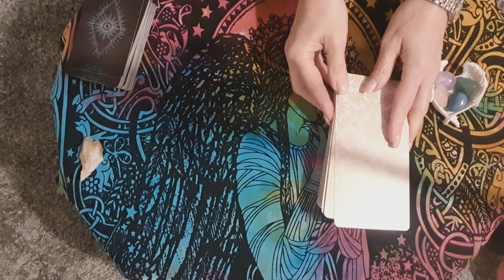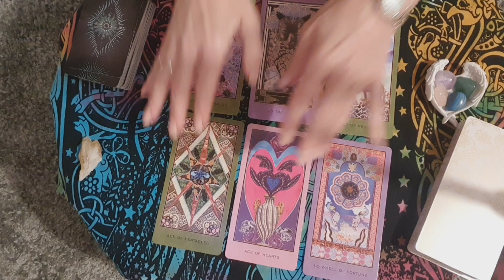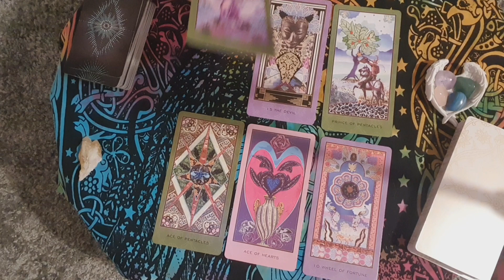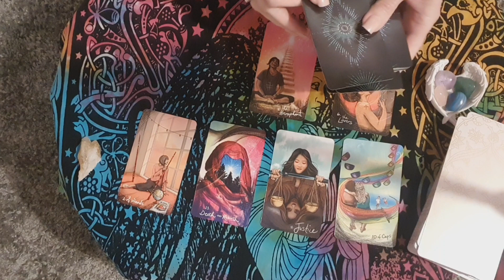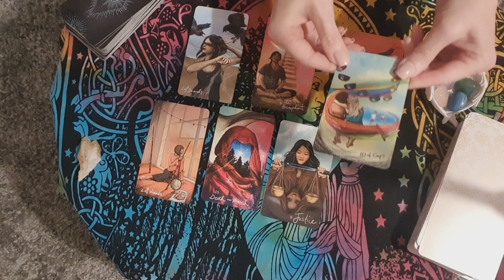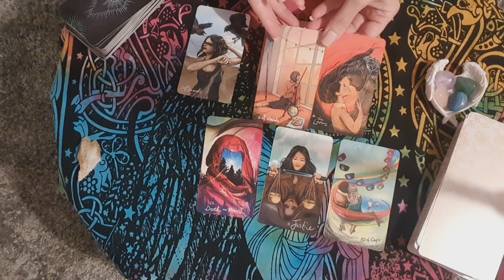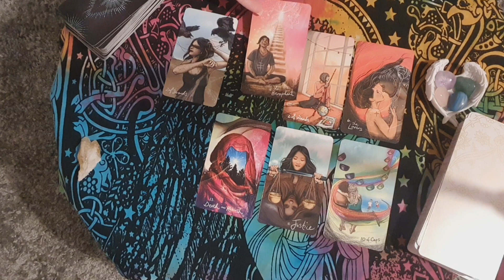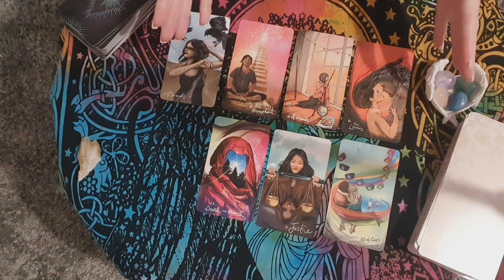CELEBRITY Psychic Tarot Love Reading - JOSEPHINE LANGFORD & HERO FIENNES-TIFFIN!! + KATHERINE TEA??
Hi, I'm Eve. I am a Psychic, Intuitive Tarot and Oracle card reader. This is a Celebrity Reading on Josephine Langford and Hero Fiennes-Tiffin and Jo, I hope you enjoyed it! 😊 I appreciate you all so much 💜

It's completely free to do so. PRIVATE PAID READINGS 👇🏻

PRIVATE READINGS

Is there a question you would like answered? Would you like to know about your love or work life?

I love helping people and I wish to share my positive energy with you to help you find the answers you are looking for. I have been reading cards for my friends and family for many years.

• Relaxing Nature Sounds: Sleep, Exercize, Focus...

Clients and viewers understand that Mystic Rainbow Tarot is not legally responsible for their actions. Free readings and paid readings are subjective with no fixed outcomes and are not to be replaced with medical or other forms of professional advice. There are no refunds.